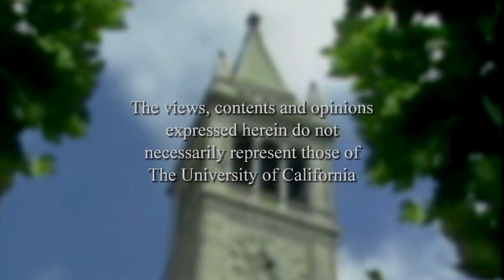Conversations with History: The Challenges of Philanthropic Leadership with Robert Gallucci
Conversations host Harry Kreisler welcomes the President of the MacArthur Foundation Robert Gallucci for a discussion of the work of the Foundation and his role as President. The conversations then turns to the foundation's recent initiative on nuclear threats exploring its emphasis on the twin challenges of proliferation and terrorism.  Series: "Conversations with History" [7/2012] [Public Affairs] [Show ID: 24001]